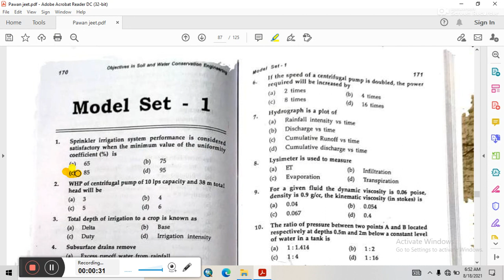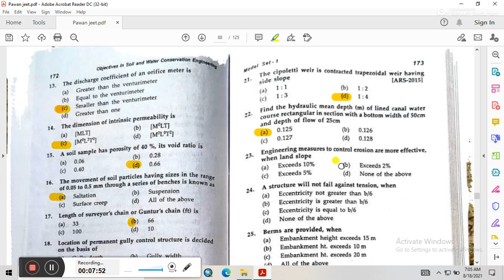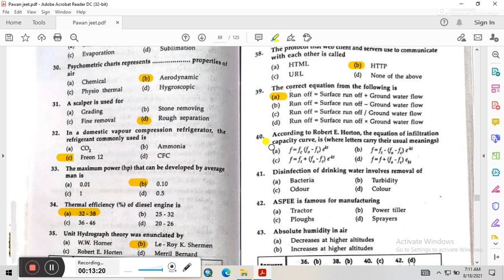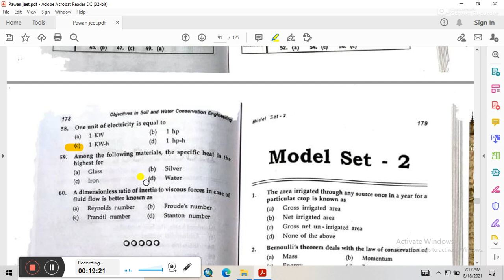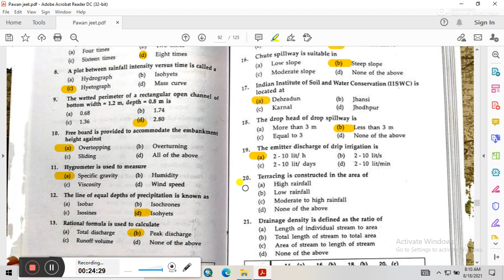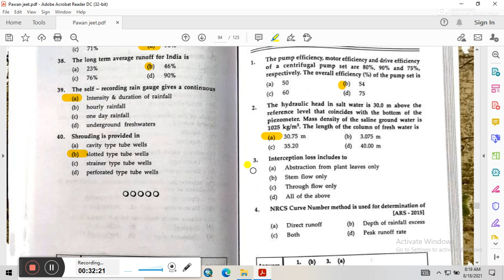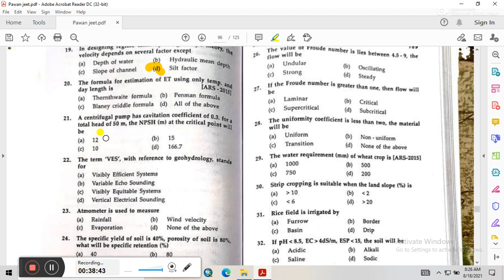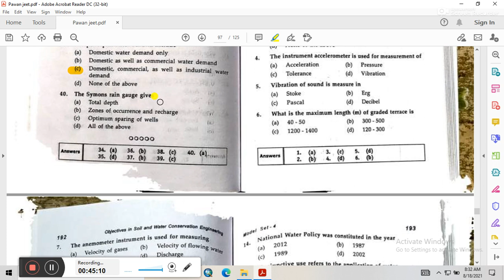soil and water conservation objective question part - 9